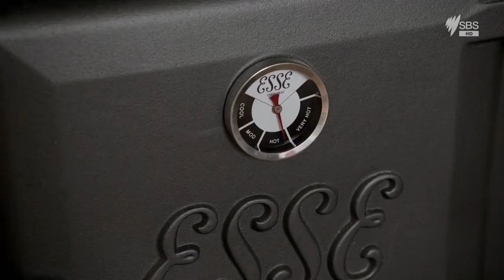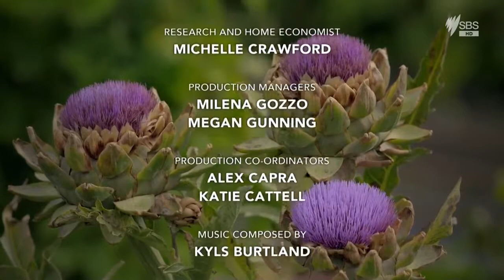Aussie Farmer s04e04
Full Episode, Full Screen 1080p Reality Cooking/Outdoor/Farming Show. SBS Australia AKA Homesteading.

AKA Homesteading S04E07 Full Episode Farming/Cooking Show SBS - Australia.

Aussie Farmer AKA Homesteading Full Episode, AKA Homesteading S04E07 Full Episode Farming/Cooking Show SBS - Australia. Full Episode, Full Screen .

Happiness is Homemade Full Episode, Full Screen 720p Reality Cooking/Outdoor/Farming Show. SBS Australia.